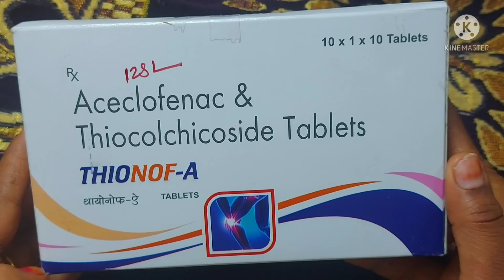5 मिनट में मांसपेशियों में दर्द/जकड़न दर्द खत्म होगा | Aceclofenac + Thiocolchicoside use in Hindi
hi friends
5 मिनट में मांसपेशियों में दर्द/जकड़न दर्द  खत्म होगा | Aceclofenac + Thiocolchicoside use in Hindi
THIONOF-A TABLETS
Aceclofenac-100 MG
Thiocolchicoside-4 MG
MFG-CENOFI
MRP-168.00 RS 10 TABLETS IN 1 STRIP
Thiocolchicoside Uses,Mode Of Action,Precautions,Dose & Side Effects